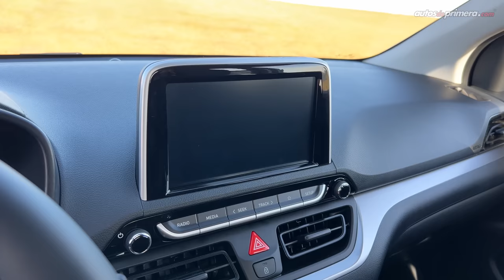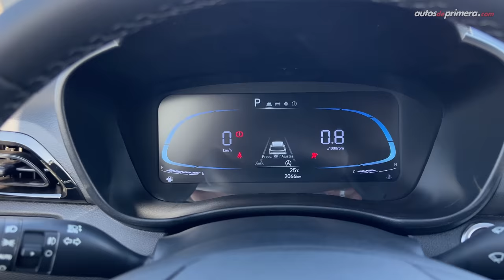Hyundai HB20 2023 🔥 Así es la actualización 🔥 Primer Contacto en Brasil (4K)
Hyundai HB20 2023, probamos a fondo la actualización de este exitoso modelo en Brasil. El nuevo Hyundai HB20 presenta cambios importantes en diseño, mejoró en seguridad y ahora es más potente gracias al motor turbo. Tuvimos un primer contacto con el nuevo Hyundai HB20 2303 en su presentación regional en Brasil, aquí las primeras impresiones.

¿Qué les parece el nuevo Hyundai HB 20? Déjanos tus preguntas o comentarios... ⬇️